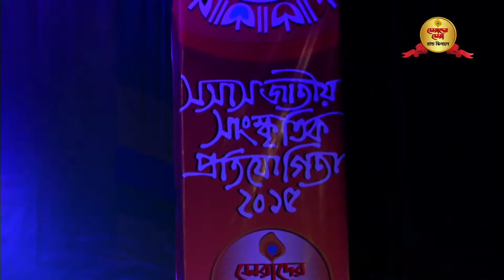5th place - Quran Recitation Competition - Serader Sera`15 - Qari Tahmid Bin Mahmud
সমন্বিত সাংস্কৃতিক সংসদ কর্তৃক আয়োজিত সেরাদের সেরা ২০১৫ এর তেলাওয়াত প্রতিযোগিতায় ৫ম স্থান অধিকারী তাহমিদ বিন মাহমুদ এর কণ্ঠে শুনুন মহাগ্রন্থ আল-কুরআন থেকে তেলাওয়াত।